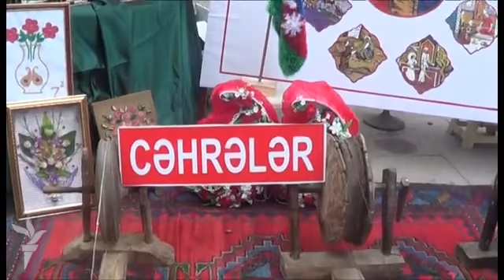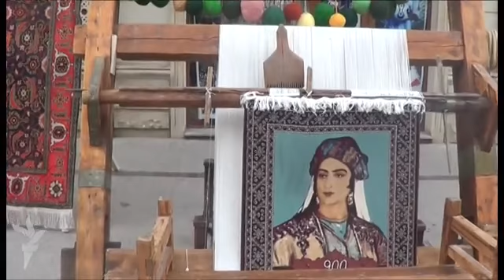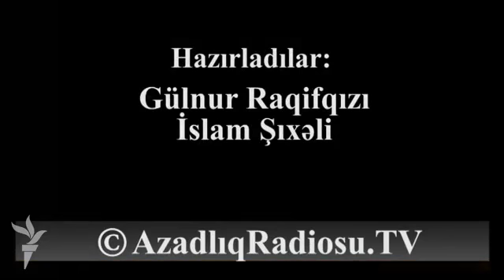Gəncədə şərab festivalı belə oldu...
Şəhərdəki bayram ab-havası təkcə cürbəcür şərablar üzərinə köklənməmişdi. Mərkəzi Cavad xan küçəsi boyunca Azərbaycan adət ənənəlirndən bəhs edən əşyalar düzülmüşdü. Məcməyilər, su səhəngləri, qədim naxışlı xalçalar habelə ən qədim dizaynlı uşaq beşikləri...